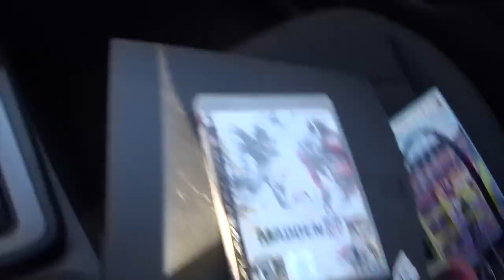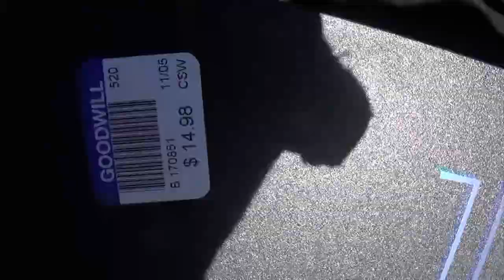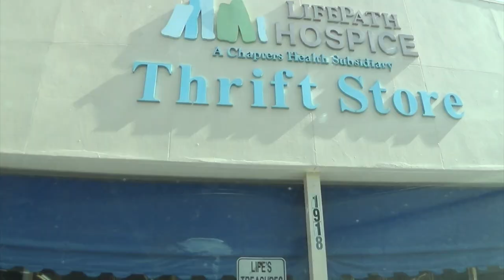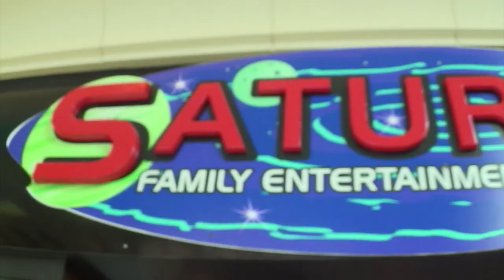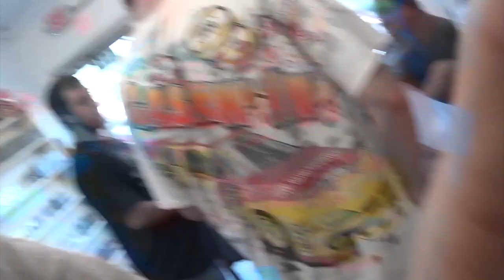Garage Sales 11/14-21/20: BLOWN ENGINE!